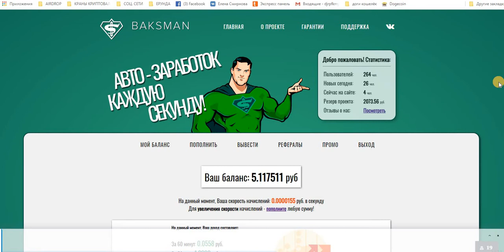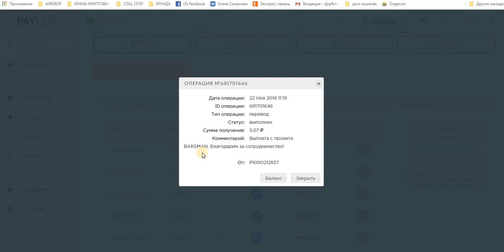Бонусник Baksman При регистрации бонус к скорости +1 ПЛАТИТ!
Дата операции: 22 Ноя 2018 11:19
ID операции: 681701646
Тип операции: перевод
Статус: выполнен
Сумма получения: 5.07
Комментарий: Выплата с проекта BAKSMAN. Благодарим за сотрудничество!
Бонусник Baksman При регистрации бонус к скорости +1, Доходность проекта - ~259% в месяц.
Мин / макс вклад - от 1 до 5000 руб.
Реферальная система - 10%
Выплата реферальных - автоматически после вклада
Выплата баланса - 1 раз в сутки
Так же активна авто выплата - после пополнения баланса
История всех операций проекта доступна - на главной странице